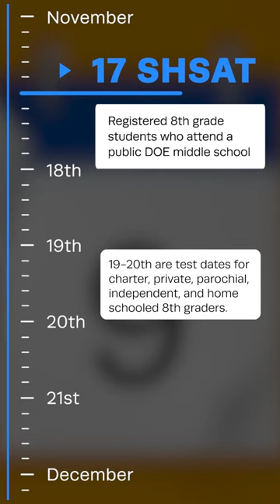New York City SHSAT School Rankings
Students! The 2022 SHSAT Exam is rapidly approaching and you need to make sure you are fully prepared. 📝💻

This year the SHSAT will be on Thursday November 17th for registered DOE 8th graders and run through the 20th for other students. 🗓️📆

Everyone knows about preparing for the test itself, but students should also know about the rankings of the Specialized High Schools. 1️⃣2️⃣3️⃣4️⃣

Not only should you know this for the test itself, as you are required to ranking the schools in order of which one you want to go to the most. 😍🤔💗

But you should also know this because of factors such as distance and special programs. 🗺️📍⏰

Please take a look at our short to better learn about the rankings and good luck to the Khan’s students! 👩‍🏫📚🚌